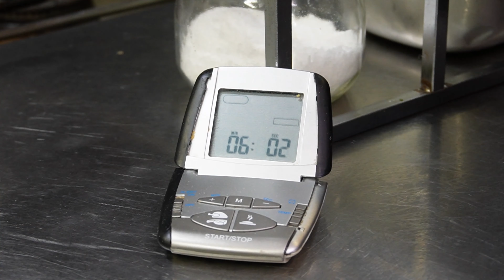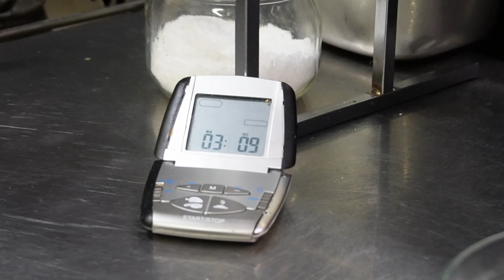l'œuf 3 min 6 min 9 min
Introduction : Dans cette vidéo, nous allons vous montrer trois façons faciles de faire cuire des œufs selon vos préférences. Que vous aimiez les œufs à la coque, les œufs mollets ou les œufs durs, nous avons une méthode pour vous. Vous allez voir qu'il est facile de préparer des œufs parfaitement cuits en seulement quelques minutes !

Méthode 1 : Œufs à la coque en 3 minutes

Préparez une casserole d'eau bouillante et plongez-y délicatement vos œufs à l'aide d'une cuillère.
Laissez cuire pendant 3 minutes exactement pour obtenir un œuf à la coque parfaitement cuit.
Retirez les œufs de la casserole à l'aide de la cuillère et plongez-les immédiatement dans de l'eau froide pour stopper la cuisson.
Écalez délicatement les œufs et servez-les avec du pain grillé.
Méthode 2 : Œufs mollets en 6 minutes

Faites bouillir une casserole d'eau et plongez-y vos œufs délicatement.
Laissez cuire pendant 6 minutes exactement pour obtenir des œufs mollets avec le jaune coulant et le blanc légèrement pris.
Retirez les œufs de la casserole à l'aide d'une cuillère et plongez-les immédiatement dans de l'eau glacée pour stopper la cuisson.
Écalez délicatement les œufs et servez-les avec du pain grillé et une pincée de sel.
Méthode 3 : Œufs durs en 9 minutes

Laissez cuire pendant 9 minutes exactement pour obtenir des œufs durs avec le jaune et le blanc bien pris.
Écalez délicatement les œufs et servez-les en salade ou en sandwich.
Conclusion : Voilà, vous savez maintenant comment cuire des œufs selon vos préférences en seulement quelques minutes. Que ce soit pour le petit déjeuner, le déjeuner ou le dîner, les œufs sont une excellente source de protéines et peuvent être préparés de nombreuses façons différentes.